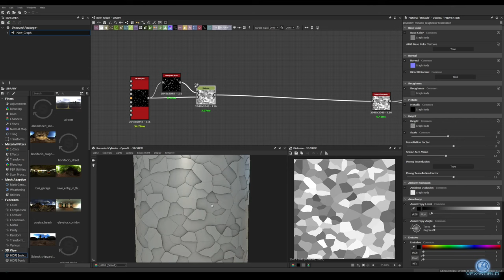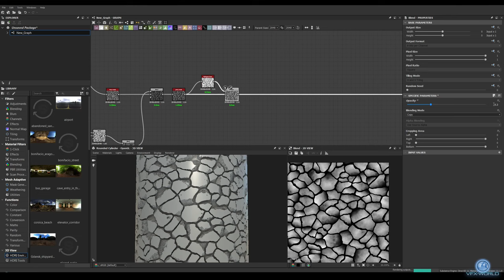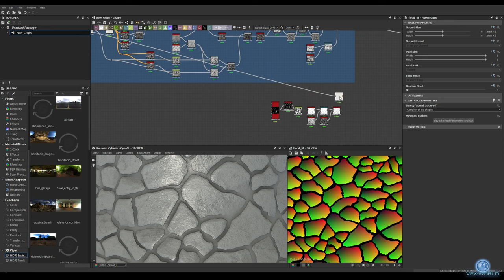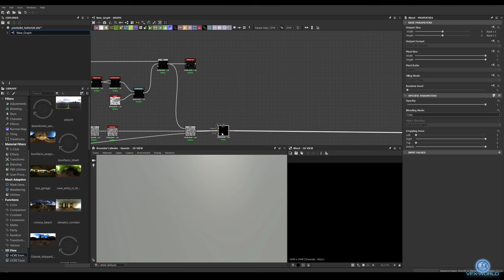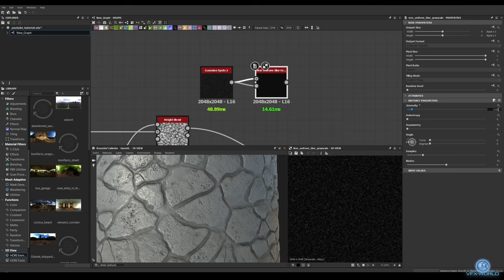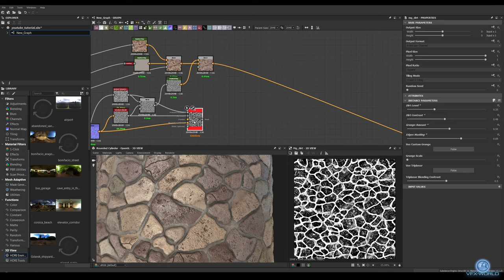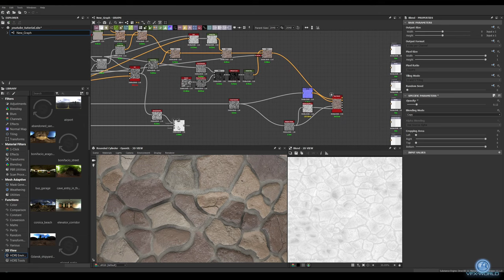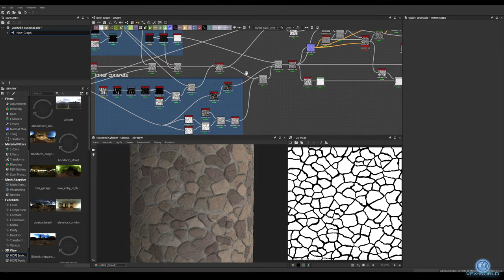Making a medieval stone wall PBR material in Substance Designer. Full-process series part 5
This is part 5 of my full-process series. In this Tutorial we will make a medieval stone wall PBR material in Substance Designer for the base of our well.